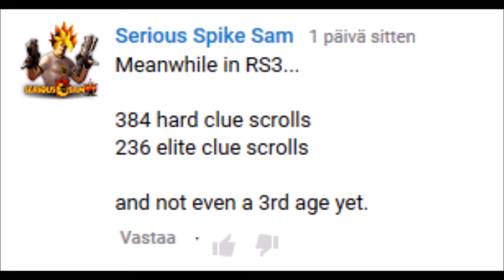Runescape gods, they do listen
Life really is strange... one day you are bitching about how players like iron bowz can get four 3rd age items within 246 clues in old-school Runescape and the next day... well, if you have watched the video you already know.

The dye ended up selling for 1950M aka almoust two billion gold pieces... guess I now have another problem with how to spend all that money lol.

(But still no 3rd age for me =P)

The opening pictures/video belong to olivier tardif and SparcMacLlVE and are only used to highlight the irony/insanity of the event.

Runescape is a registered trademark of Jagex Ltd.